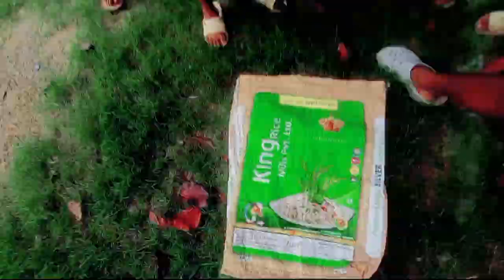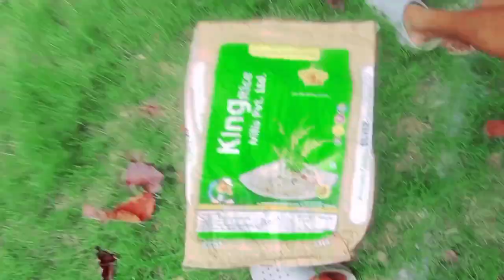girls football match 🤭